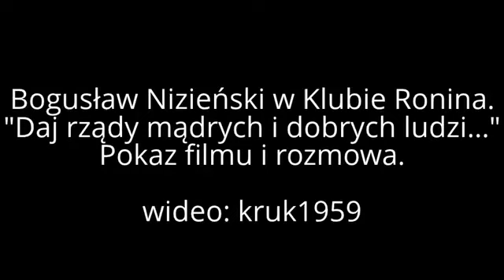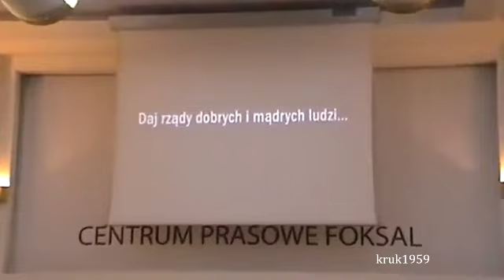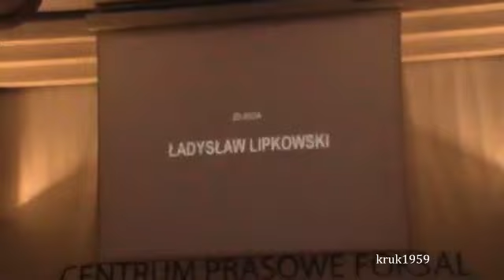Bogusław Nizieński - "Daj rządy mądrych i dobrych ludzi..." - Klub Ronina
Warto wykazać cierpliwość i zobaczyć cały materiał. Dyskusja z sędzią Bogusławem Nizieńskim bohaterem filmu Aliny Czerniakowskiej: „Daj rządy mądrych i dobrych ludzi..." oraz autorką filmu. Pokaz filmu i rozmowa. Materiał zawiera słowo wstępne Aliny Czerniakowskiej, fragment filmu, rozmowę Bogusława Nizieńskiego i Aliny Czerniakowskiej z widzami. W dyskusji udział wzięli m.in, Wiesław Johann - sędzia Trybunału Konstytucyjnego w stanie spoczynku. Spotkanie prowadził Józef Orzeł.
Klub Ronina. Bogusław Nizieński pełnił m.in. funkcję Rzecznika Interesu Publicznego (od 1 stycznia 1999 do 31 grudnia 2004).

„Ja jestem optymistą, ja myślę że my możemy zmienić nasze społeczeństwo przez pokazywanie mu prawdy.
Ono nie może być manipulowane, nie może być bierne !
Bo my musimy zdawać sobie sprawę z naszej odpowiedzialności za nasz kraj ! Choćby nas było tylko tyle osób ile nas tu jest w tej chwili !
Nie wolno nam złożyć -- powiem -- broni.
Nas zobowiązuje nasz kraj i naród nasz do tego aby go przebudować aby go zmienić ażeby wyrwać go z tego zaczadzenie jakie przejęliśmy, w jakim się to społeczeństwo nadal znajduje. Ludzie nie chcą myśleć o takich sprawach.
Ja nigdy nie powiedziałem, że społeczeństwo nie było z nami.
Nie byli z nami ludzie, którzy byli umoczeni w tajną współpracę, ich rodziny i ci którzy w ogóle nie interesowali się walką o byt narodu.

I dlatego uważam, że ten naród jest do ocalenia.
Przede wszystkim musimy zwrócić uwagę na młodych, tu jest przyszłość nasza i nie wolno nam się załamać, że niektórzy z nich nie są z nami, że odeszli.
Tak było, tak jest i tak będzie, że nie będzie jedności w pełnym tego słowa znaczeniu. Ale musimy walczyć o to żeby ludzi przekonać do prawdy, żeby ludzie uwierzyli, że to co się stało przez te lata, tego PRL-u, to to jest sprawa niestety odpowiedzialności naszej, jakkolwiek Sowieci w tym maczali palce, ale musimy zmienić to społeczeństwo.

Pokazać mu, że mamy ludzi pięknych, szlachetnych, którzy mogą zajmować decyzyjne stanowiska w naszym państwie a nie chcemy takich, którzy są skażeni i którzy byli na usługach przeklętej bezpieki !

Ja wierzę w to, że nie przegraliśmy tego boju, że jest przed nami przyszłość !
Pewnie nie wszyscy ją doczekamy, no taka jest prawda.
Ale nie wolno nam zwątpić, musimy zrobić wszystko co w naszej mocy żeby ludzi przekonywać do Polski i do tego, że Ona jest warta poświęcenia się dla Niej !

Ja tak przynajmniej byłem wychowywany, w tym środowisku w którym mi przyszło żyć, i tak wcześnie dlatego zacząłem tą walkę o Polskę i boli mnie to, że tyle ludzi zhańbionych decyduje o tym kształcie Polski.

Ale ja wierzę, że przyjdzie taki czas, że my się odrodzimy, w duchu też i będziemy mogli spokojnie doczekiwać lepszego czasu !"